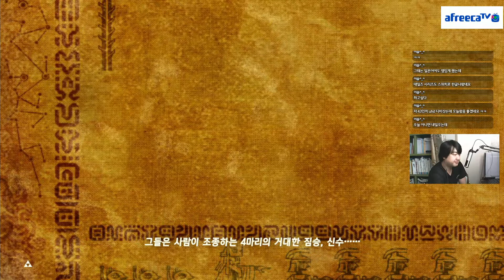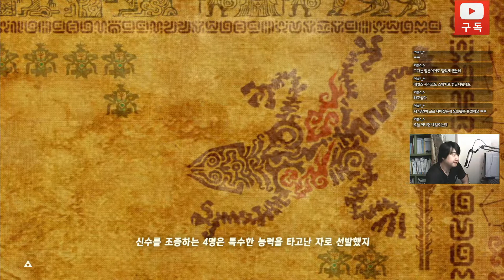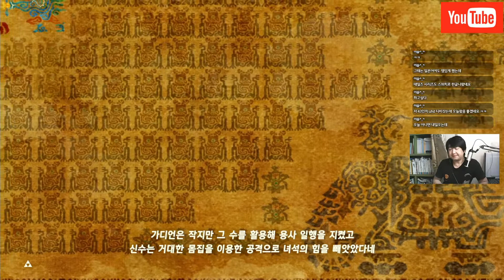[겜빠tv] 젤다의 전설 브레스 오브 더 와일드 완벽 스토리 2편 기억을 되찾으러 떠나는 링크 [1080p]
구독이 저에게 힘이 됩니다 ~~~
눌러주세여 ^^